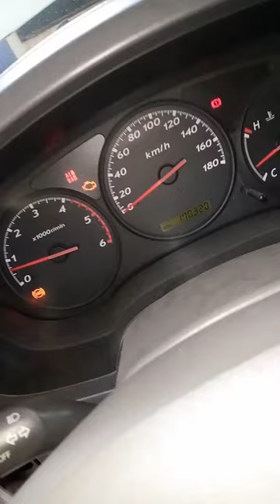Isuzu 4JH1-TC Engine || Stalls at idle